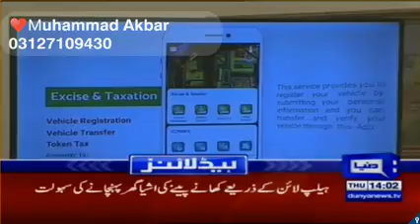Police/doctors/Nurses 1 month advance sallery increment due to doing Efforts with Coronavirus